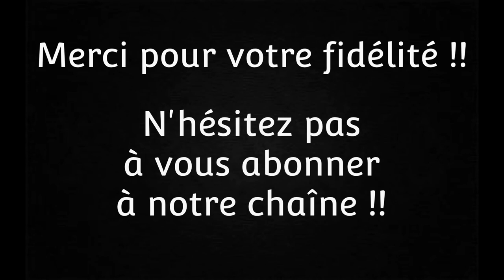Les oiseaux ne se cachent plus... Re-découvrez les !!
Les oiseaux ne se cachent plus.
Un diaporama originale avec  des oiseaux fabuleux !!